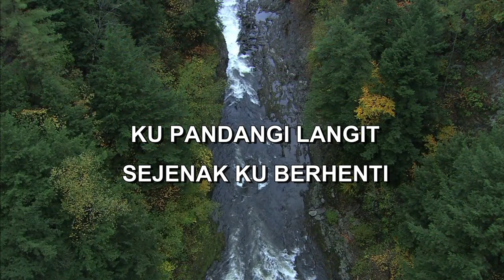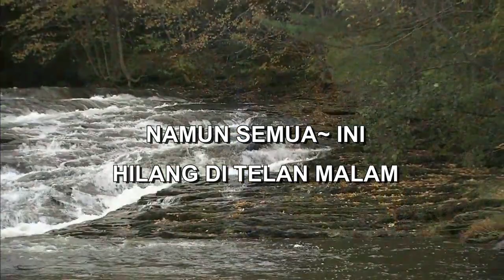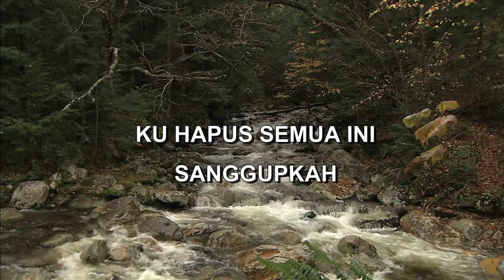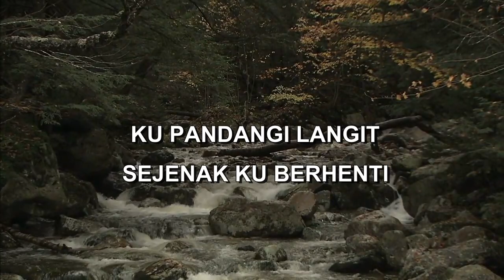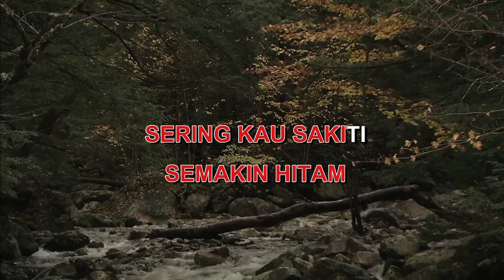BUTIR BUTIR CINTA RIA IRAWAN Indonesian Malay Karaoke